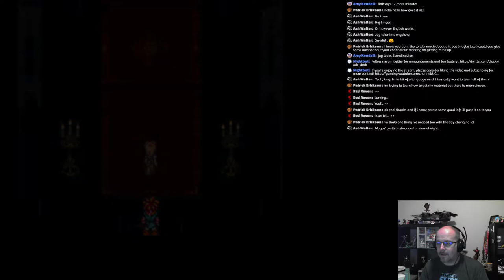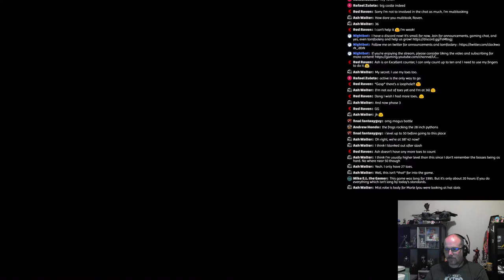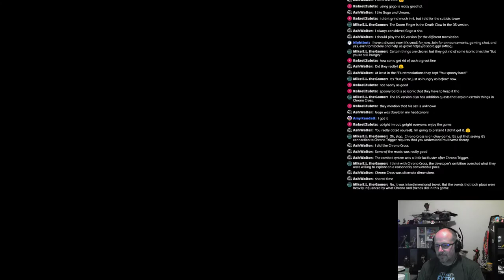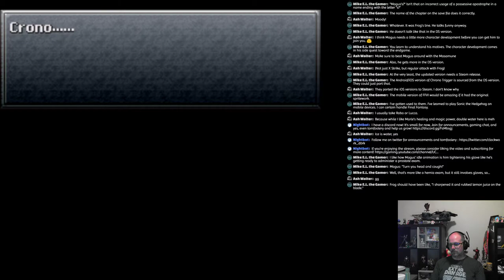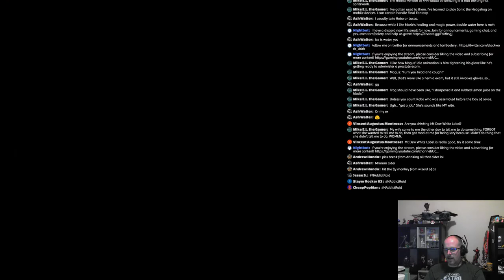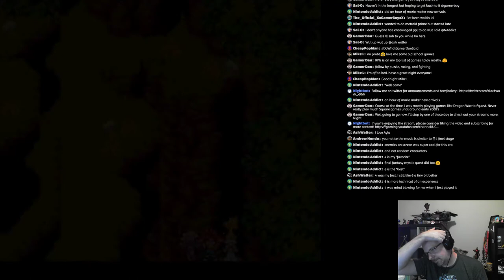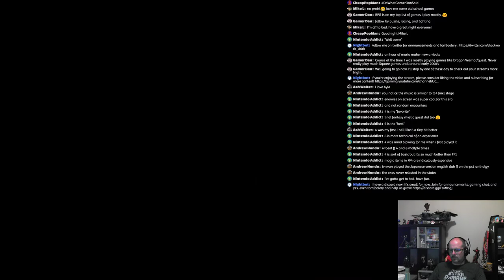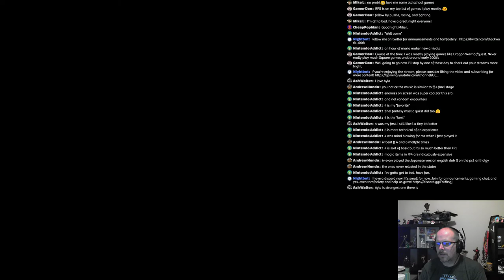Live Playthrough | Chrono Trigger | Magus | SNES | Part 4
Chrono Trigger, we meet again, probably not for the last time.  I haven't played Chrono Trigger since 1996(ish), and it holds special memories for me.  Let's do it again, live!

Chat rules: No spam, no hostility, no advertising, no shitting up the channel.  Channel is PG-13, cursing (in general) is ok, but be nice to the other participants.  Asshattery will get you kicked.  Automatic moderation and timeouts are in effect.  Please keep spoilers to a minimum for those that may be new to the game (I may ask for help occasionally, however)